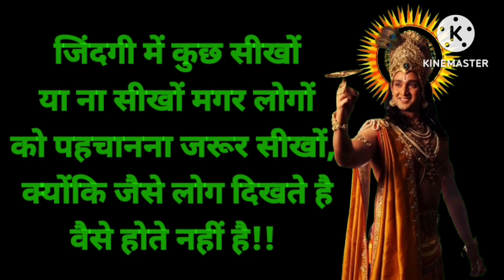श्री कृष्ण जी कहते है| कोई खबर ना ले तो बुरा मत मानना || # Best Motivational Speech